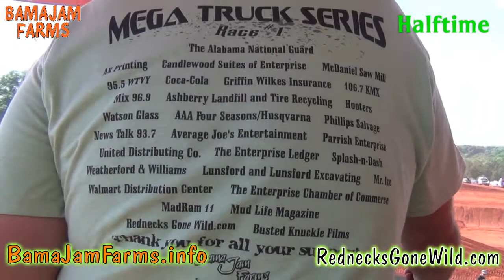BamaJam Farms Crank Jam 5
Mega Mud Truck Race